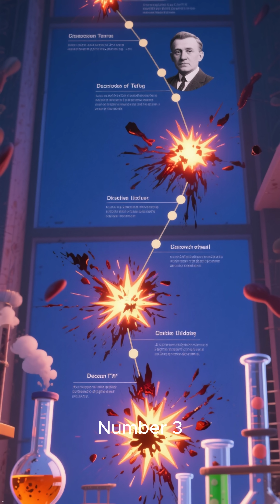5 Terrifying Facts About Teflon! 🍳☠️ (The Forever Chemical!)